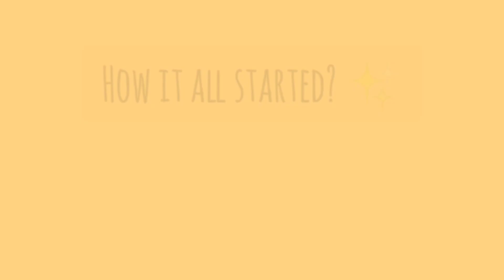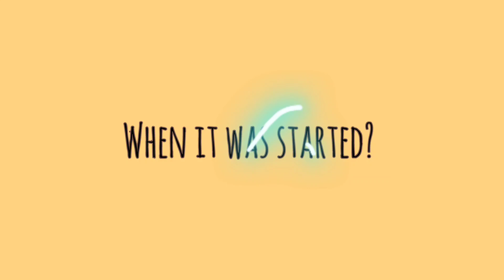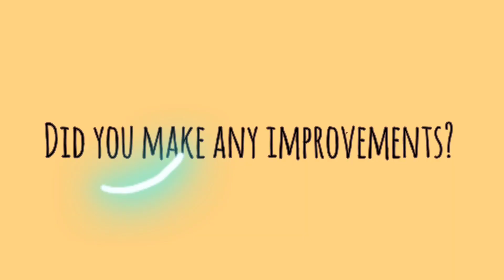How I started my Small Business (Part I) | Small Business in Tamil | Ideas to start a Small Business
Vanakam makklay! If you know me, you would also know that I own a small business named as ClassyKnack. In recent days I received some queries on how I started my small business. So here I'm with a video explaining my journey. I shot this video with a hope that it would be useful / helpful atleast to one or two who are thinking of starting a business. Enjoy the video: )

Paper Trimmer and Scoreboard

Hope you love it! We need your Love & Support forever.

Items used :
For Shooting : Poco M2 Pro Mobile
Mobile Stand
For Editing : Inshot App

Hope you find the video and links useful.
🌻I hope you are inspired and motivated to unleash your creativity on a budget in all things home and lifestyle!  ♡ God Bless!